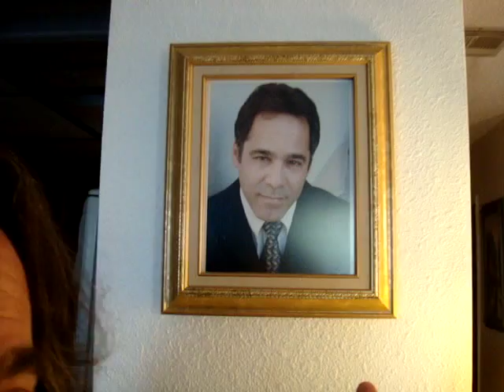Native American Flute music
Native American Flute music played by Nicholas Palazzolo